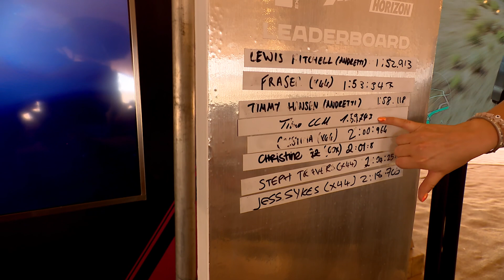Live at the Explorer Lounge | 2023 Desert X Prix | Extreme E